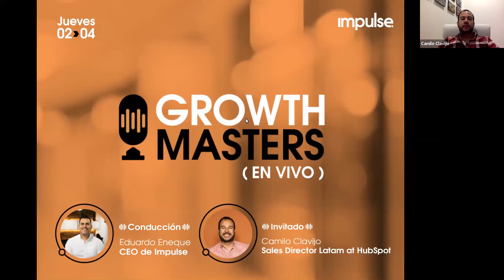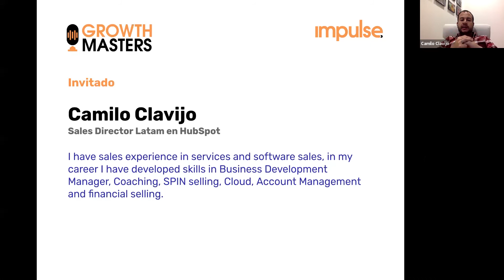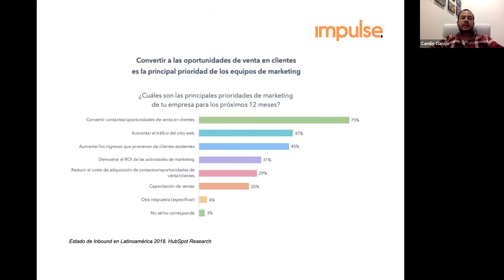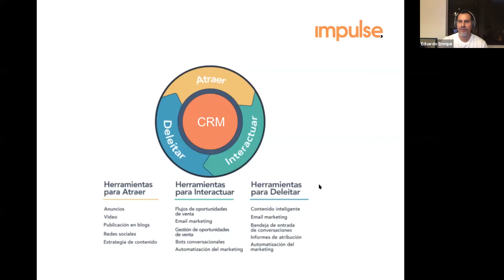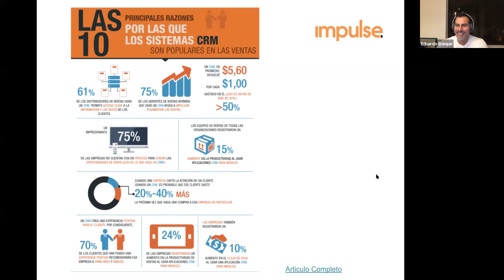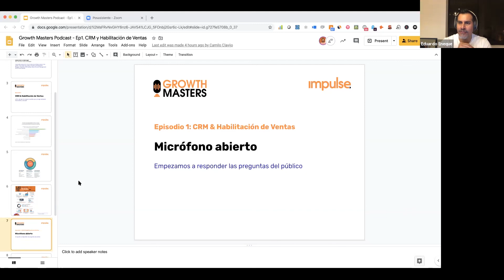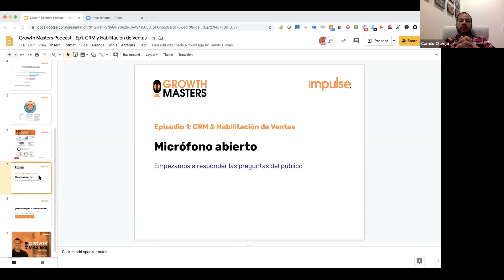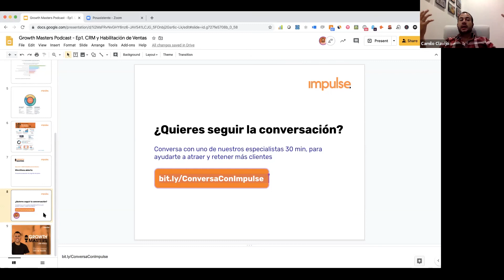CRM: ¿cómo diseñar una estrategia y proceso de ventas? Growth Masters Ep 1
Seguramente te debes haber preguntado qué necesitas para que tu equipo de ventas siga vendiendo 100% digital y a escala 📈.

En el primer episodio de este podcast, conversamos con Camilo Clavijo, Sales Director Latam de HubSpot, sobre cómo maximizar la productividad y eficiencia de un equipo comercial ✅; cómo implementar un proceso de ventas en un CRM cloud-based ✅ y cómo generar más conversaciones a partir de una data de prospectos organizada ✅.